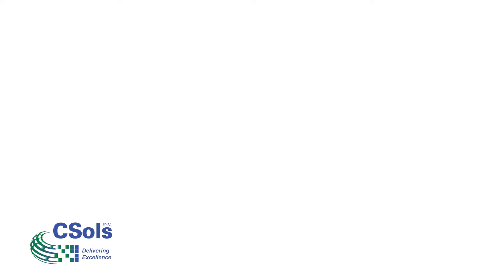Interesting Things You Didn't Know a LIMS Could Do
It's common knowledge that a LIMS (Laboratory Information Management Systems) can manage samples and produce associated analyses and reports. But have you ever looked beyond the basics to learn about the unique, additional features and capabilities a LIMS can offer?

In this video, CSols, Inc. consultants share their not-so-ordinary ways a LIMS can be of more value to your lab and organization.

CSols Inc. is recognized as the premier Laboratory Informatics Consultancy in North America and has done so by earning and maintaining a reputation for excellence in everything we do. Through our team of informatics, domain, regulatory, and IT experts, we have been providing informatics (LIMS, ELN, SDMS, LES, and CDS) consulting services to the Life Sciences, Chemical, Petrochemical, Food & Beverage, Mining, Agricultural, and Environmental industries for over two decades. CSols builds excellence into all our services including developing informatics strategy, implementing, enhancing, and validating informatics systems. For more information about CSols, its services and solutions,